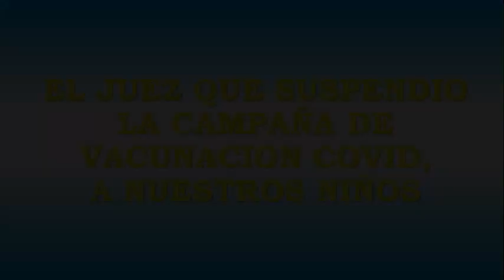Entrevista al Juez Federal Alfredo Lopez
Video de Rene Luis Castellon